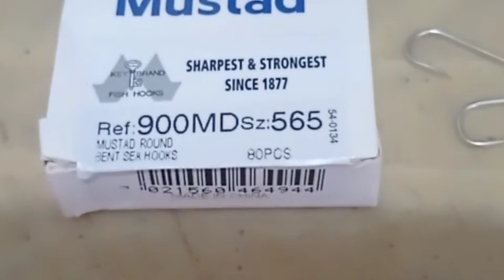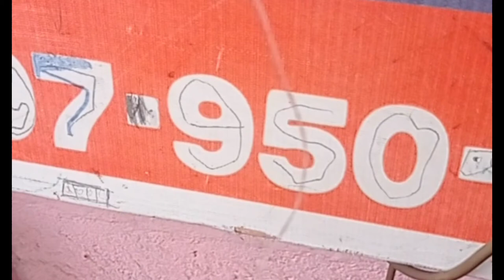tutorial kitang paano ikabit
pang fishing adventure